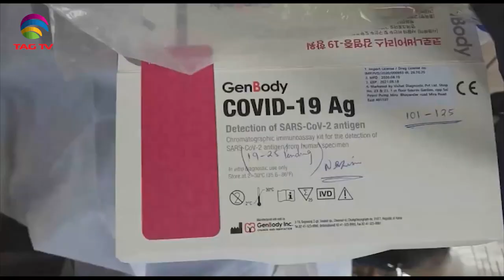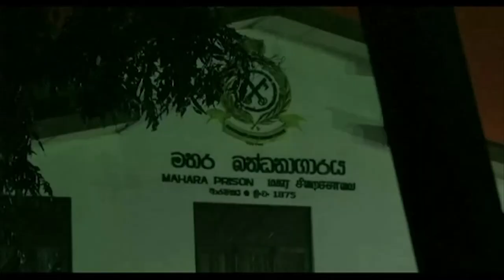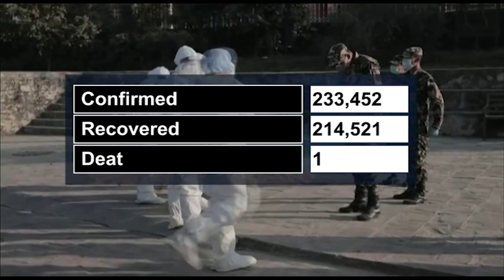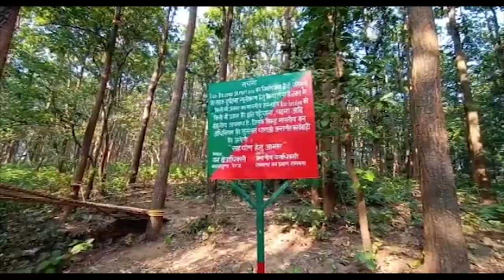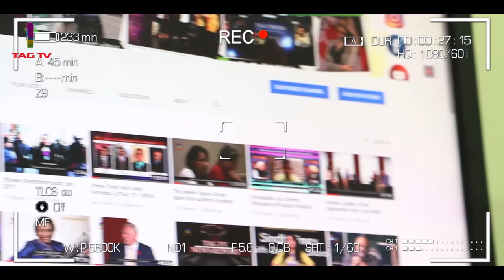South Asia NewsLine Dec 1 Edition on Current Issues in India, Pakistan, Afghanistan, Nepal & SAsia